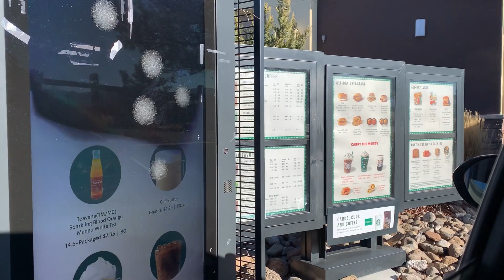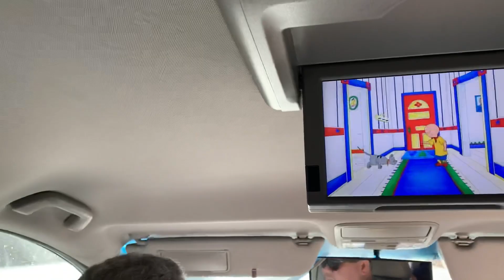tipsandreminders Tips and Reminders + Going Back Home After a Lake Tahoe Trip Vlog#39 by Bles'Vlog